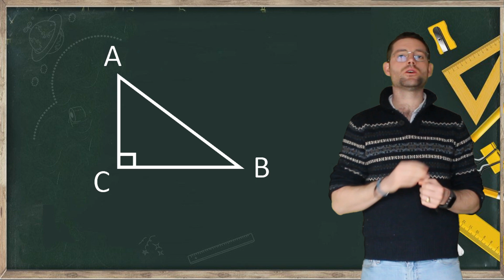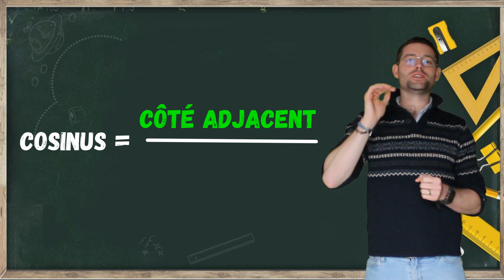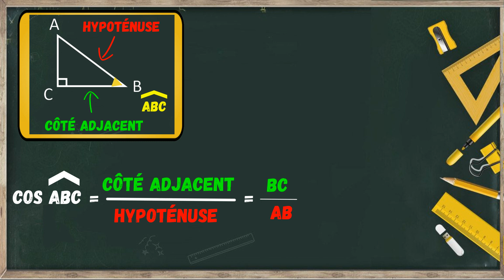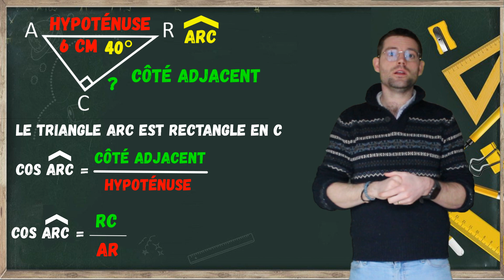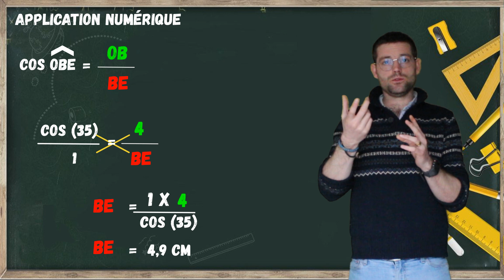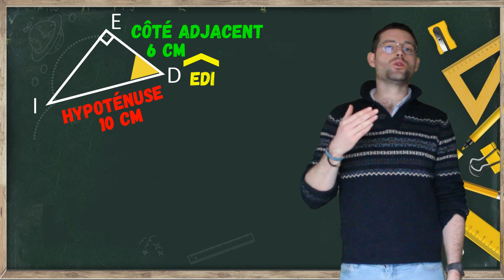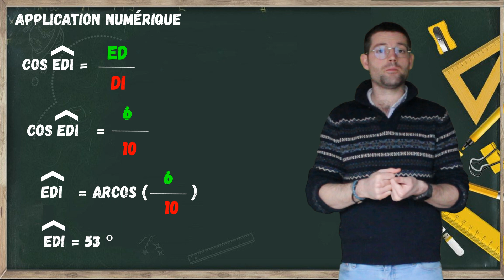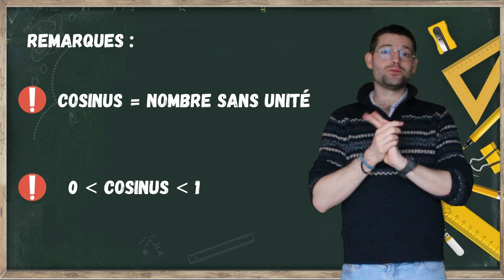Trigonométrie - Le cosinus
Cours de niveau quatrième sur la trigonométrie

Au niveau quatrième, seul le cosinus est abordé. La tangente et le sinus sont  vus en troisième .

Stéphane Bidou
Enseignant Physique Chimie et Mathématiques au collège